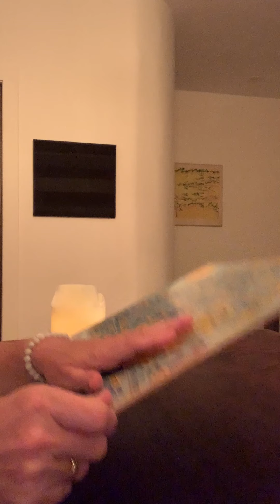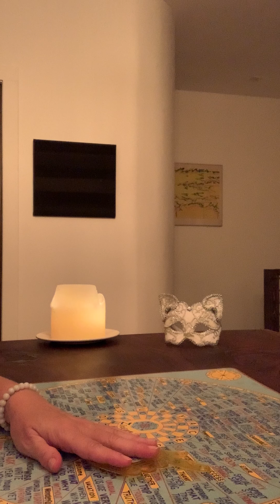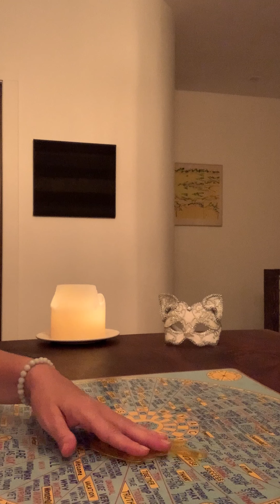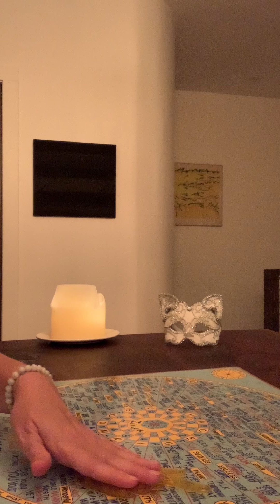All Signs - Short & Sweet Ziriya Messages